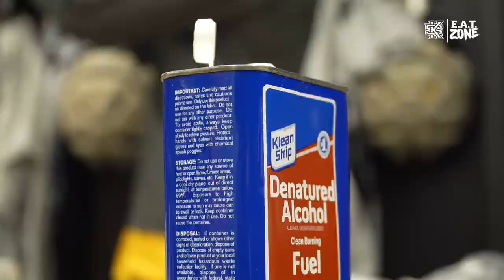Kennesaw State Football: Black Helmet Prep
Directed by: Juan Reyes

Shot on Sony FS5 MK II.